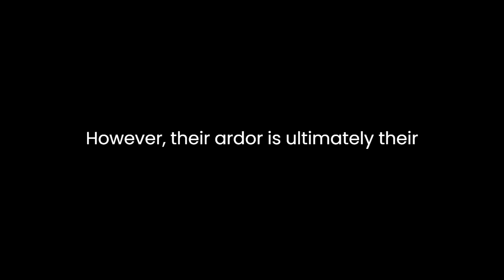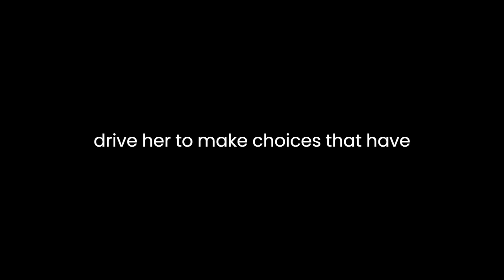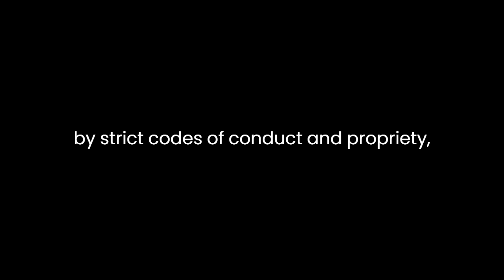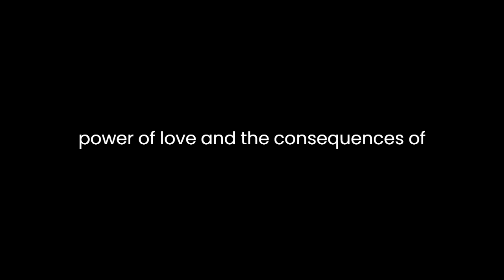"Amor de Perdição" By Camilo Castelo Branco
"Lost Love" by Camilo Castelo Branco is a seminal work in Portuguese literature, renowned for its exploration of themes such as love, honor, and fate. Set against the backdrop of 19th-century Portugal, the novel weaves a tragic tale of star-crossed lovers, Simão Botelho and Teresa de Albuquerque, whose passionate love is thwarted by social conventions and familial feuds.
At its core, "Lost Love" delves deep into the complexities of human emotions, particularly the destructive power of unchecked passion. Simão and Teresa's love is portrayed as all-consuming, transcending societal barriers and familial expectations. However, their ardor is ultimately their undoing, as it leads to a series of tragic events that culminate in their untimely demise.
The novel is notable for its richly drawn characters, each grappling with their own inner conflicts and desires. Simão is portrayed as a romantic hero, willing to defy convention and risk everything for love. Teresa, on the other hand, struggles with her sense of duty to her family and her burgeoning feelings for Simão. Theirs is a love fraught with obstacles from the start, yet they remain steadfast in their devotion to each other.
Against this backdrop of forbidden love, Camilo Castelo Branco skillfully explores the themes of honor and redemption. Simão's quest for vengeance against Teresa's family sets in motion a chain of events that ultimately leads to his downfall. His obsession with honor and retribution blinds him to the consequences of his actions, ultimately sealing his tragic fate. Likewise, Teresa's sense of duty to her family and her own conflicted emotions drive her to make choices that have devastating consequences for herself and those around her.
Through the lens of these tragic characters, the novel also offers a critique of the rigid social structures of 19th-century Portugal. The constraints of class and family honor loom large throughout the narrative, dictating the course of Simão and Teresa's lives and ultimately sealing their fate. Theirs is a world governed by strict codes of conduct and propriety, where individual desires are subsumed by the demands of society.
In addition to its thematic depth, "Lost Love" is also notable for its lush and evocative prose. Camilo Castelo Branco's writing is imbued with a sense of lyricism and passion, capturing the tumultuous emotions of his characters with vivid intensity. From the sweeping landscapes of Portugal to the intimate moments shared between Simão and Teresa, the novel is a masterclass in atmospheric storytelling.
In conclusion, "Lost Love" stands as a timeless masterpiece of Portuguese literature, exploring the timeless themes of love, honor, and fate with depth and nuance. Through its tragic tale of star-crossed lovers, Camilo Castelo Branco paints a haunting portrait of a society bound by tradition and constrained by the dictates of class and family. Rich in character and atmosphere, the novel continues to resonate with readers to this day, offering a poignant meditation on the power of love and the consequences of unchecked passion.